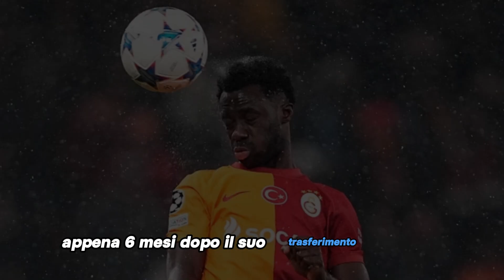URGENTE! VUOLE GIOCARE NEL NAPOLI! ULTIMA DAL NAPOLI OGGI!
Benvenuti nel canale delle notizie del napoli! Se sei un vero tifoso dell'Azzurro e vuoi rimanere aggiornato con le ultime notizie e analisi sulla squadra di calcio italiana, non dimenticare di iscriverti al nostro canale e di lasciare un mi piace per supportare i contenuti.